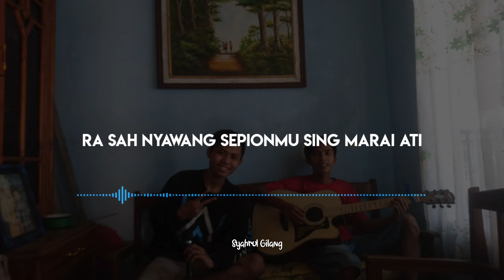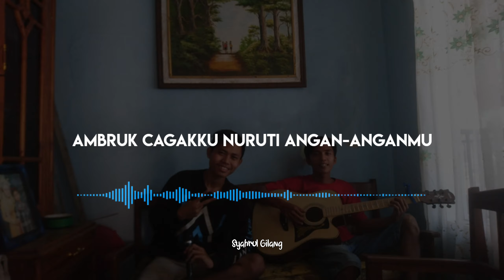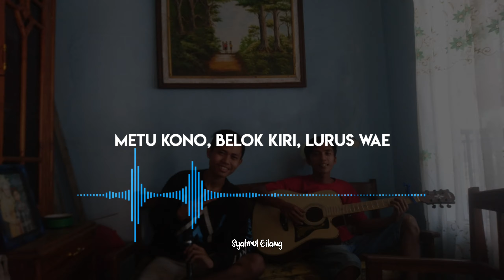Kartonyono Medot Janji - Denny Caknan COVER By Syahrul (Audio Only)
Pada kesempatan kali ini, kita live cover (Audio only) lagu dari Mas Denny Caknan yang judulnya Kartonyono Medot janji.

Mohon maaf, masih banyak kesalahan dan kedepannya pasti kita perbaiki :)

Kepada kalian yang sudah menonton video ini dan sudah melihat channel youtube saya.

Thanks to :
Allah SWT
Orang Tua kita
Pemilik lagu yang kita Cover